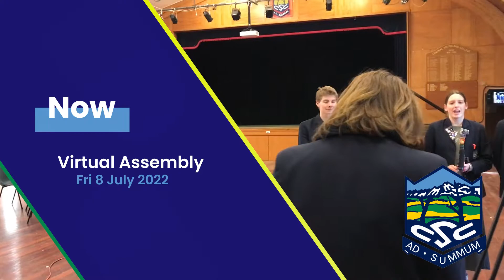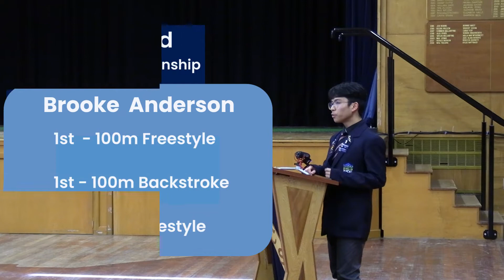CSC Virtual Assembly - 8 Jul 2022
Watch our Virtual Assembly for 11 April 2022